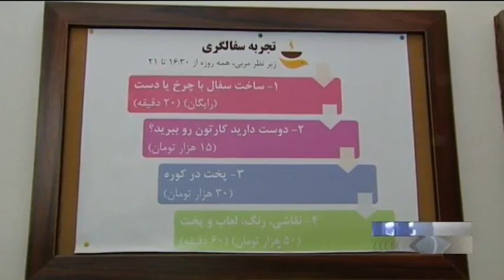Iran Anso Pottery coffee, Tehran city كافه سفالگري آنسو تهران ايران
Iran Anso Pottery coffee, Tehran city
كافه سفالگري آنسو تهران ايران